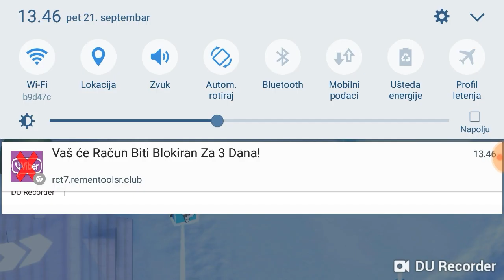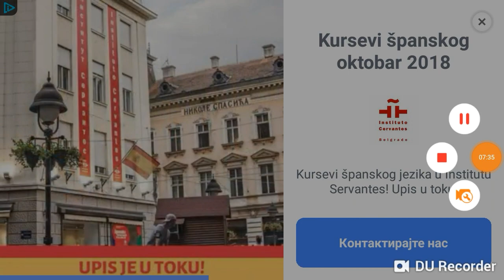Crash of cars #1